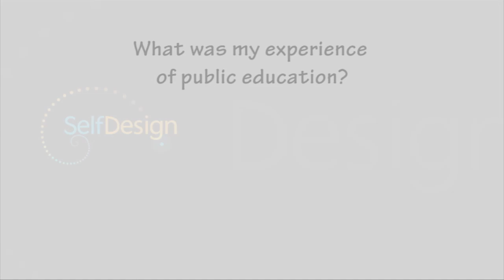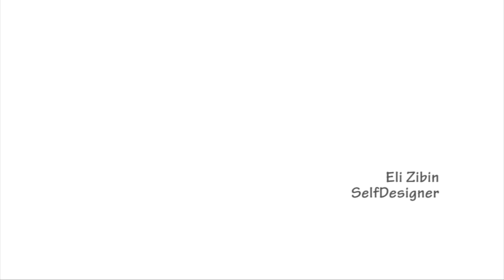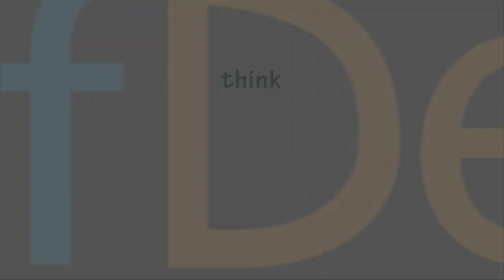Conversations with SelfDesign High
Step inside SelfDesign High. Hear from SDH Community about including SelfDesign founder Brent Cameron, SelfDesign High Vice Principal Barbarah Nicoll, Mentors, Learners, Grads, Parents...